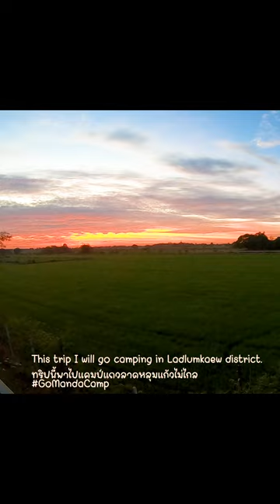แคมป์ปิ้งหมูกระทะคนเดียว